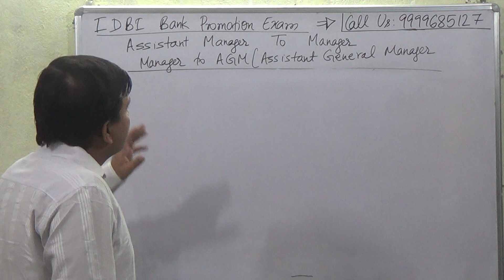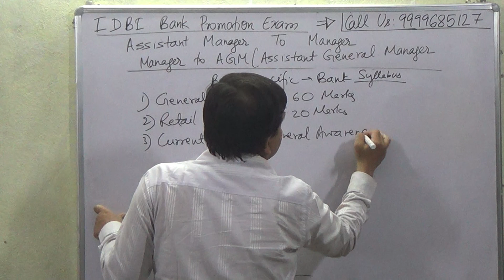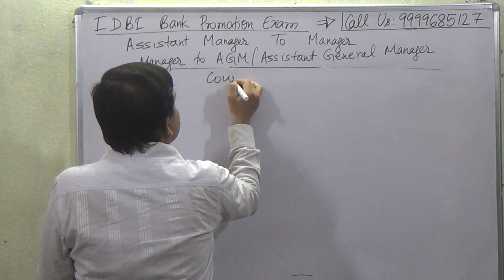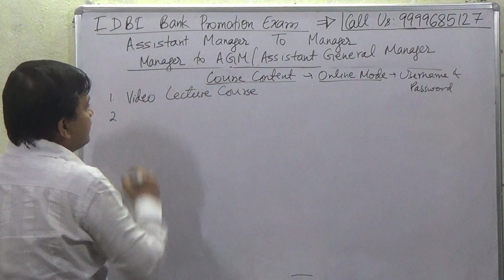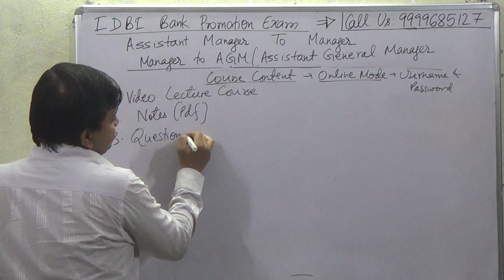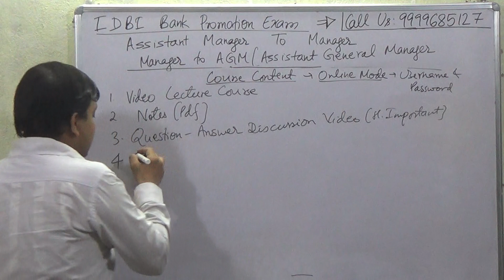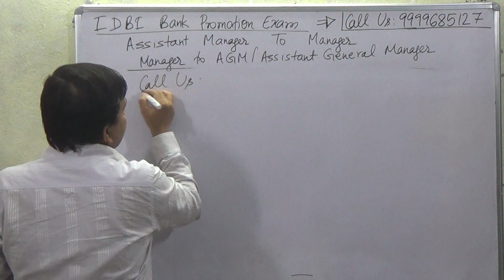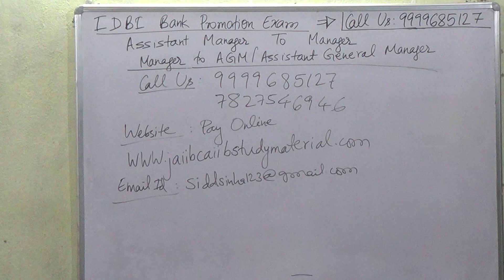IDBI Bank Promotion Exam Assistant Manager to Manager to AGM [Grade A to Grade B to Grade C]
Buy IDBI Bank Promotion Exam Video Lecture Course = Rs 2000/-